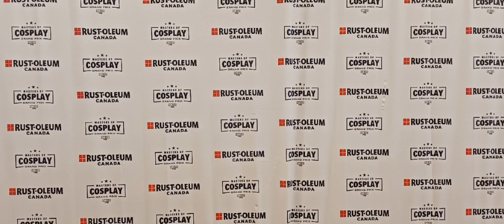Fan Expo Toronto 2023 - Cosplay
Fan Expo Canada 2023 Day 3. Cosplay
a quick walk-around of fan expo Canada 2023 in downtown Toronto.